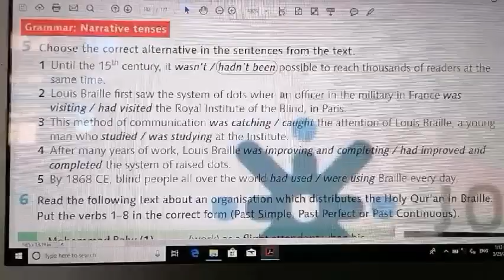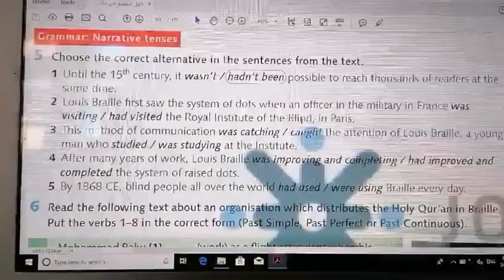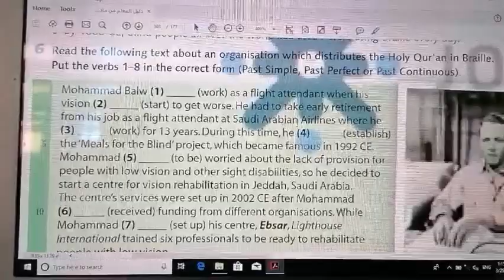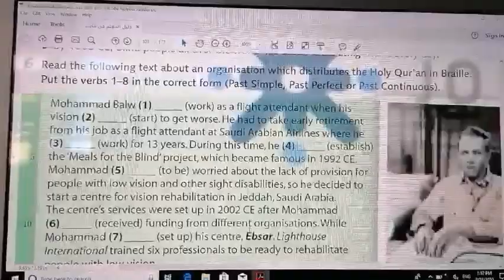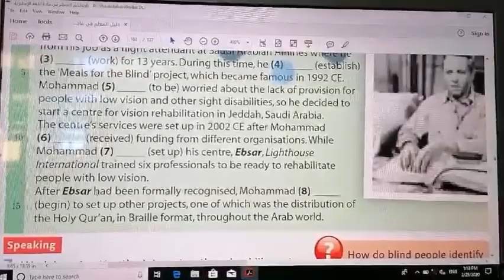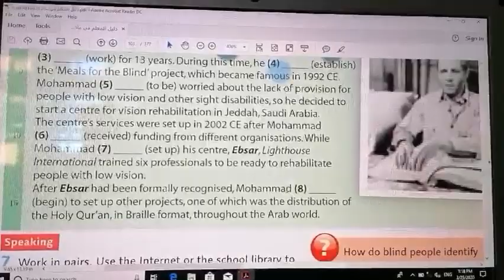الصف الاول الثانوي - انجليزي - تمارين على قاعدة past tenses - الاستاذ ايمن ابو عمر